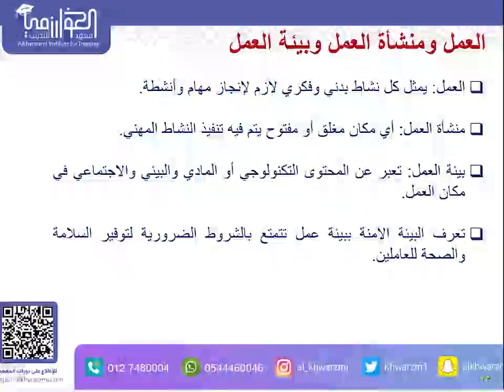طرق منع الحوادث وأنواع الحوادث